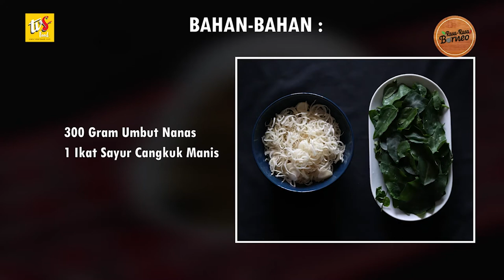RRB S-1 ; Ubut Usan Daun Cangkuk Manis